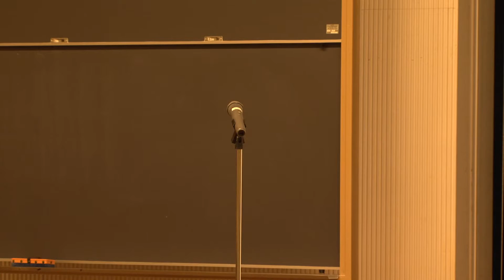アブデルカデール・ジャムッスィ（モロッコ） Abdelkader Jamoussi(morocco) Haiku Reading 1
The 8th World Haiku Association Conference
Theme: Limitless Dialogue
From its beginnings the short poem form of the haiku contains a mixture of often contradictory elements, hence giving it a built-in source for argument. Today, the practice of haiku has spread throughout the world, and dialogue between different languages and cultures now presents itself as an important medium for the exchange of ideas. At this conference we hope to provide a platform for dialogue between differing languages, cultures, and genres.
Program
●5 September (Saturday) Meiji University Liberty Hall (Ground floor, Liberty Tower)
MC Ban’ya Natsuishi
09:30 am~10:30 am  World Haiku Association Meeting
10:30 am~11:20 am   Haiku Reading 1 Urjin Khurelbaatar (Mongolia), Bo Lille (Denmark), Sergiy Kurbatov (Ukraine), Kuniharu Shimizu (Japan), Chiaki Nagamine (Japan), E. Bold (Inner Mongolia), Daisuke Ikoma (Japan), etc.
11:20 am~11:40 am   Speech 1/Haiku in France and other countries: Shizue Ogawa (Japan)
11:40 am~00:30 pm   Lunch
MC: Toshio Kimura
00:30 pm~02:00 pm   Woman Haiku Session: Characteristics of Haiku by Women/Speech 2~6  Sayumi Kamakura (Japan), Chiaki Nagamine (Japan), Yuki Kajiawra (Japan), Zlatka Timenova (Portugal/Bulgaria) & Lê Thị Bình (Vietnam)
02:00 pm~02:40 pm    Haiku Reading 2 Raul Ortiz Betancur (Colombia), James Shea (USA), Chikubon (Japan), Taro Aizu (Japan), P. Tsogtnaran (Inner Mongolia), Lech Szeglowski (Poland), Toshio Kimura (Japan), Erdene Luvsanchultem (Mongolia), etc.
02:40 pm~03:00 pm     Speech 7/Aesthetics of the interplay between words and music in Noh songs: Naohiko Umewaka (Japan)
03:00 pm~03:40 pm    Special Speech/ Haiku as World-wide & Comprehensive Poetry: Sukehiro Hirakawa (Japan)
03:40 pm~04:00 pm     Speech 8/Haiku Translation: James Shea (USA)
04:00 pm~04:30 pm     Break
MC: Yoko Senda
04:30 pm~04:50 pm     Speech 9/Japanese Classic Haiku: Ikko Ueno (Japan)
04:50 pm~05:10 pm     Speech 10/Mongolian Haiku: Urjin Khurelbaatar (Mongolia)
05:10 pm~05:30 pm     Speech 11/Vietnamese Haiku: Đinh Nhật Hạnh (Vietnam)
05:30 pm~05: 50 pm    Speech 12/Poetics of Japanese Proverb: Masanobu Yamaguchi (Japan)
05:50 pm~06:10 pm     Speech 13/Arabic Haiku: Abdelkader Jamoussi (Morocco)
06:10 pm~07:00 pm    Haiku Reading 3  B. Bold (Japan & Inner Mongolia),Ikko Ueno (Japan), Sayumi Kamakura (Japan), Chiaki Nagamine (Japan), Yu Soenda (Japan), Romano Zeraschi (Italy), E. Bold (Inner Mongolia), Shizue Ogawa (Japan), Shnji Noya (Japan),  Kei Kinjo (Japan), Hideki Ishikura (Japan), Yoko Senda (Japan), etc.